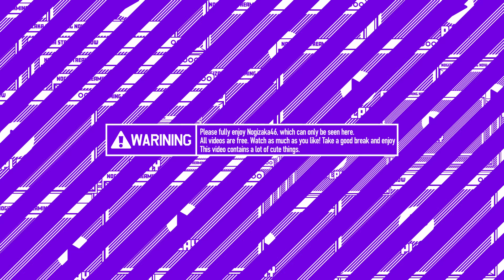【過去の自分に勝ちたい！】松尾美佑がアクロバットに挑戦！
乃木坂46メンバーの中でも屈指の運動神経を持つ松尾美佑がアクロバットに挑戦！
過去に悔しい思いをした技に再び挑みます！

出演
乃木坂46 松尾美佑